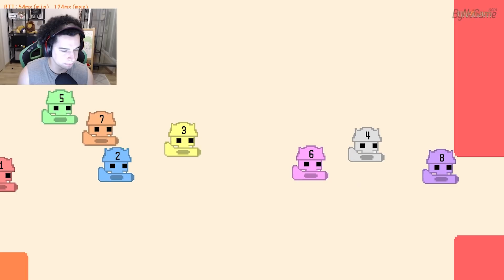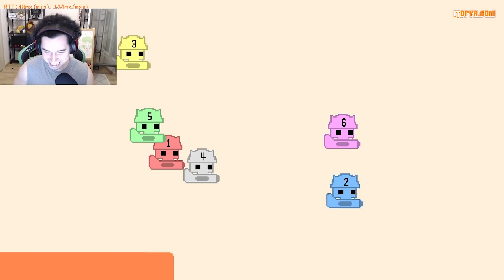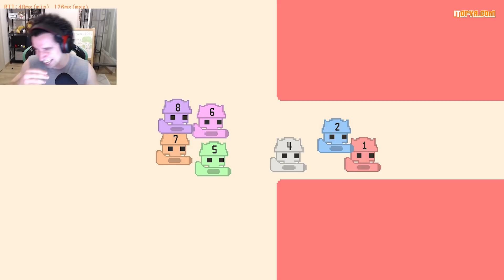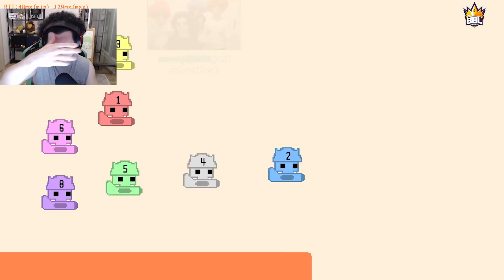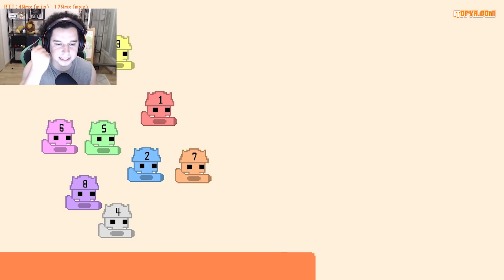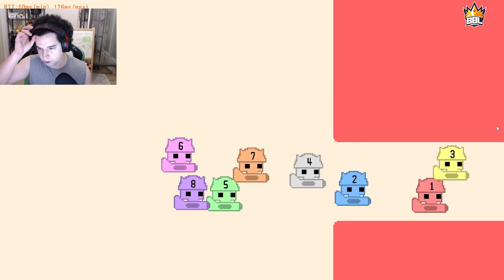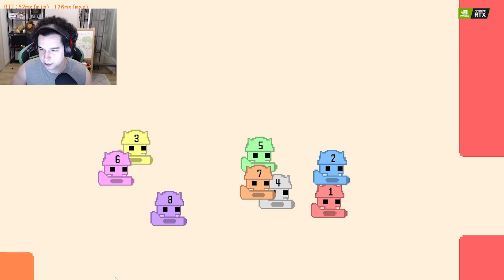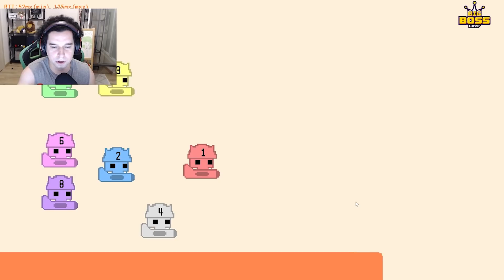BU KADROYLA BU OYUN BİTMEZ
Kadro sırasıyla;
1- LEGOO
2- GAIS
3- ASLAN
4- İSA
5- BAHADIR
6- KERO
7- BERKE
8-AIMDLL

Merhaba sevgili VALORANT oyuncuları ben Semih, 25 yaşındayım.Twitch'te canlı yayın yapıyorum hepinizi bekliyorum :)